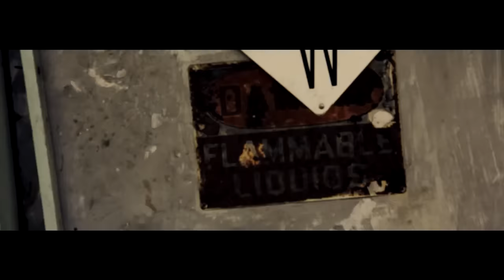Mac Louchiee - Take Flight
Music video for Take Flight performed by Mac Louchiee.